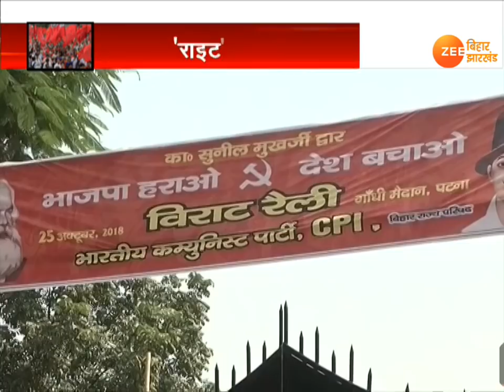ख़बर बिहार : देखिये आज की सबसे बड़ी ख़बरें, अक्टूबर 24, 2018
सौ सुनार की...एक लोहार की...आपने ये कहावत तो कई बार सुनी होगी...लेकिन बिहार सरकार जिस तरह लोहार समुदाय पर मेहरबान दिख रही है...उसे देखने के बाद इस कहावत को यूं कहा जा सकता है कि 100 लोहार की और एक सरकार की...  देखिए लोहार समुदाय को महादलित श्रेणी में शामिल करने के लिए सरकार ने फिर कैसे ठानी है जंग...